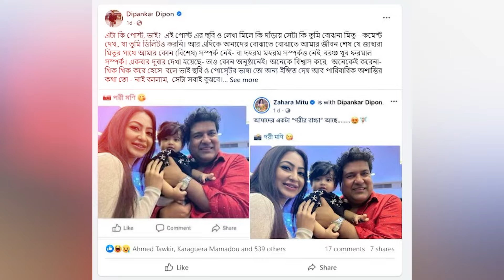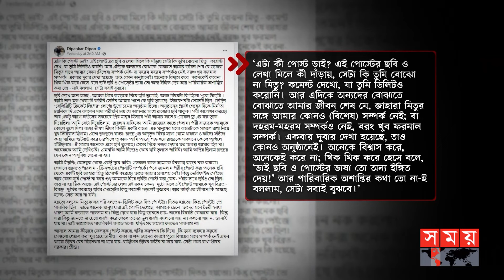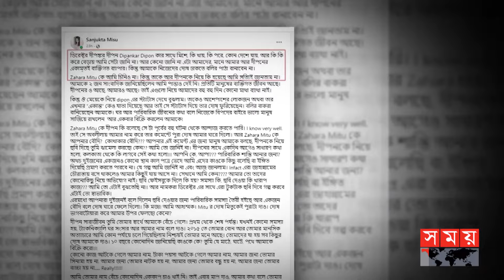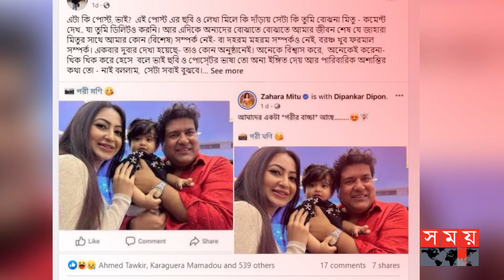নায়িকার পোস্টে নির্মাতা দীপনের সংসারে অশান্তি! | Zahara Mitu | Dipankar Dipon | Somoy Entertainment